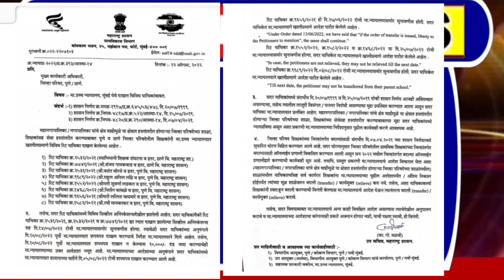राज्य कर्मचाऱ्यांच्या बदली संदर्भात राज्यशासनाकडुन अत्यंतमहत्वपुर्ण शासन परिपत्रक निर्गमित12.08.2022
राज्य कर्मचाऱ्यांच्या बदली संदर्भात राज्य शासनाकडुन अत्यंत

महत्वपुर्ण शासन परिपत्रक निर्गमित .ft.12.08.2022